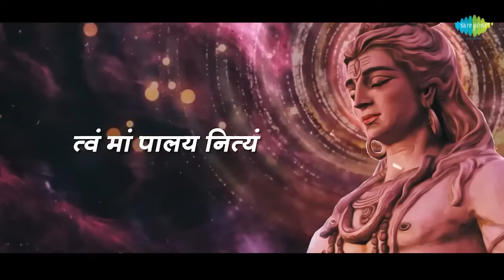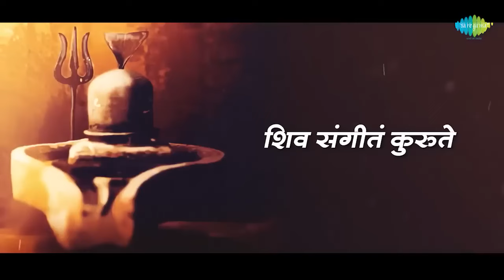शिव मंत्र || Pujya Bhaishree Rameshbhai Oza || Shivohm Shivohm || Shree Shivnirajanam || Shiv Manta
🎶Listen to your choice of song here:
 00:00-Intro
00:05-Shree Shivnirajanam
09:37-Shivohm Shivohm
12:56-Shree Shiv Panchakshram Stotram
16:53-Prem Se Bolo Bhakto

Credits:
🎶 Song: Shree Shivnirajanam
🎙️ Artist: Pujya Bhaishree Rameshbhai Oza
🎼 Music Director: Pujya Bhaishree Rameshbhai Oza
✍ Lyricist: Traditional

🎶 Song: Shivohm Shivohm
✍ Lyricist: Traditional

🎶 Song: Shree Shiv Panchakshram Stotram
✍ Lyricist: Traditional

🎶 Song: Prem Se Bolo Bhakto
🎙️ Artist: Anup Jalota
🎼 Music Director: Om Vyas
✍ Lyricist: Pt. Kiran Mishra